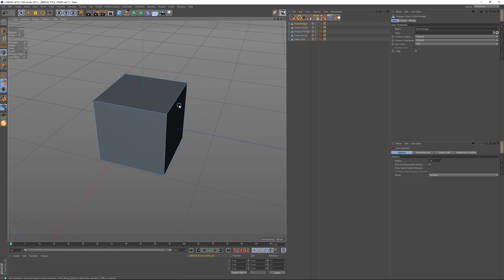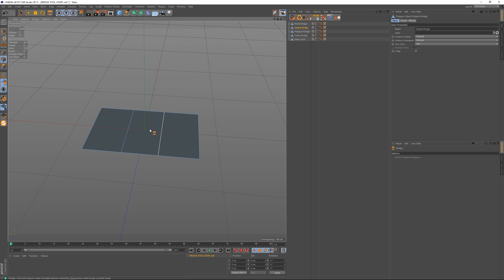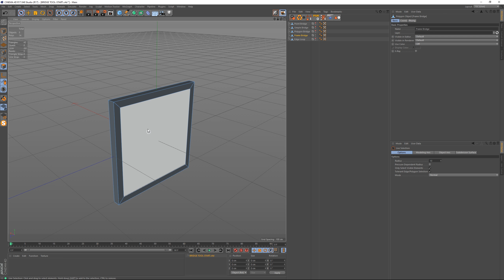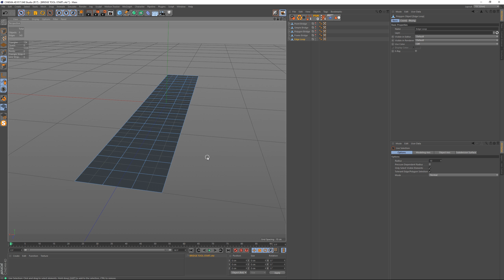Bridging Geometry in Cinema 4D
On this quick video we're are going through the methods of bridging geometry in C4D. We're going to see the differences of using the Bridge tool in the different component modes (point, edge, polygon), as well as how to bridge edge loops.